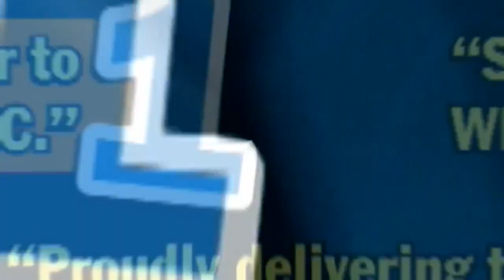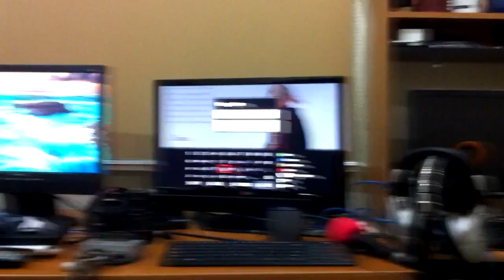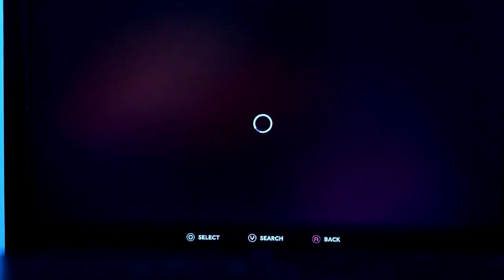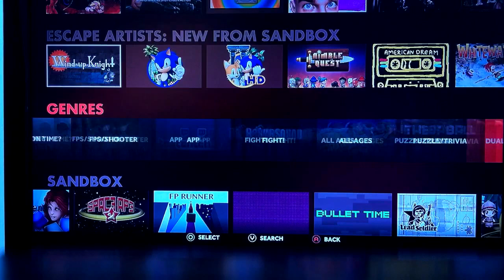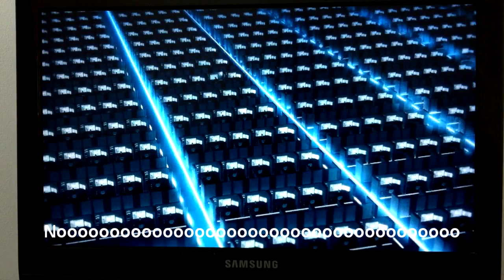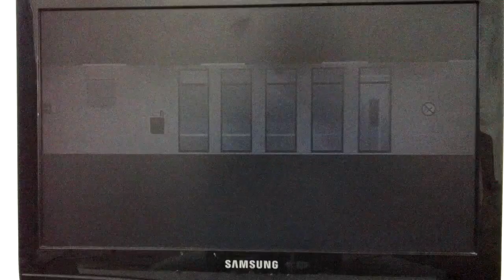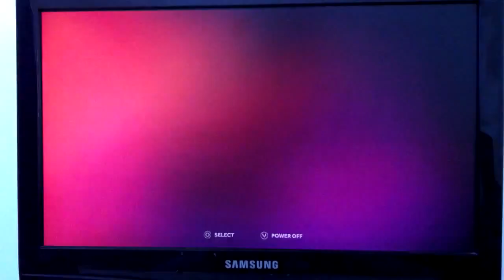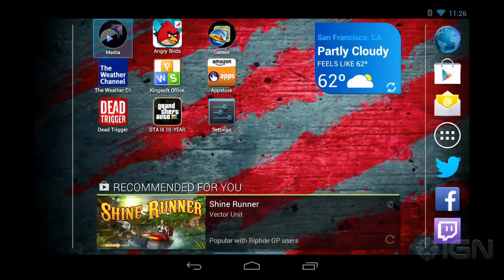ComicGeekos Ouya Video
Nuestras impresiones y review de la consola Ouya.